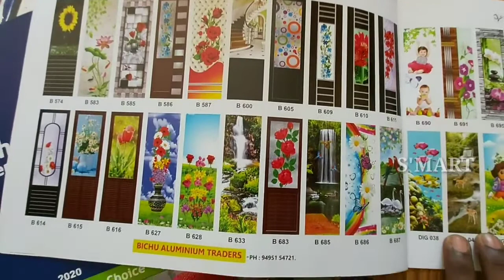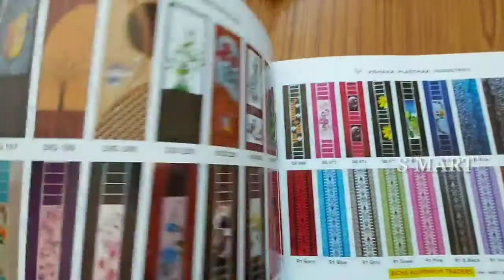PVC Door New collection 2020